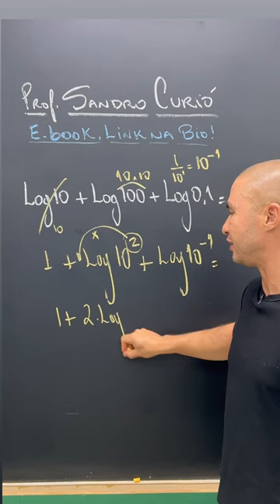1% ERRA | VOCÊ TAMBÉM ? 🥹